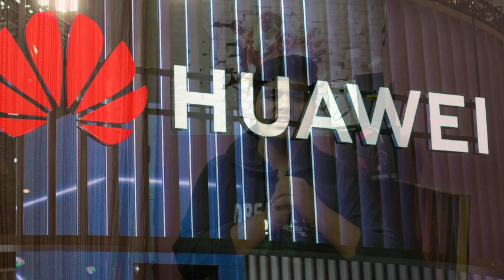HUAWEI, HONOR MOBILES BAN | NO PLAYSTORE, NO YOUTUBE | REASONS BEHIND BAN | DON'T BUY | HSPTECH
TRUMP: Huawei is something that’s very dangerous. You look at what they’ve done from a security standpoint, from a military standpoint, it’s very dangerous. So it’s possible that Huawei even would be included in some kind of a trade deal. If we made a deal, I could imagine Huawei being possibly included in some form, some part of a trade deal.